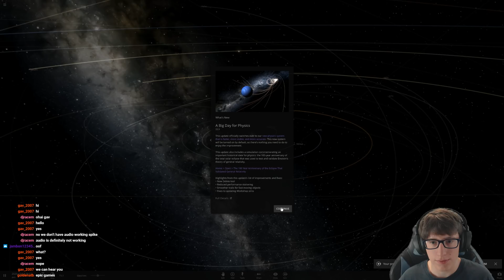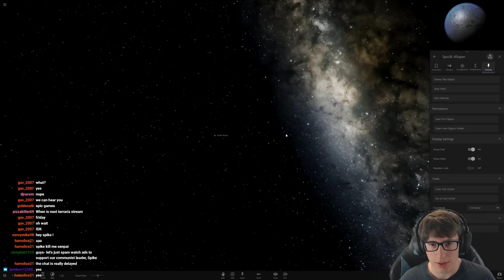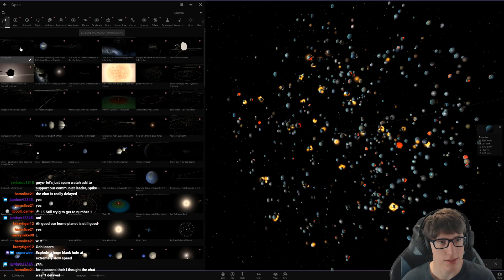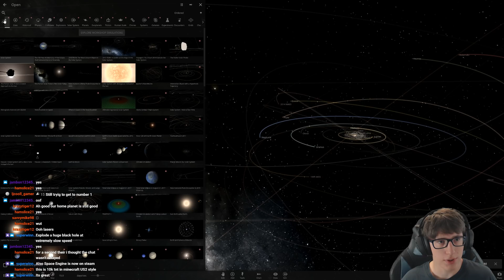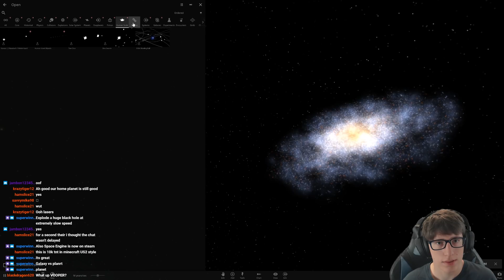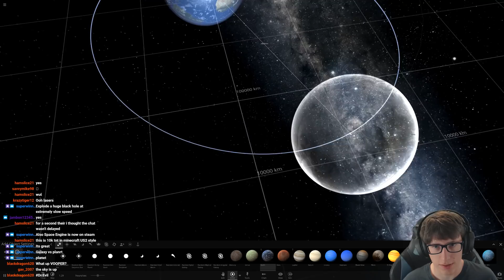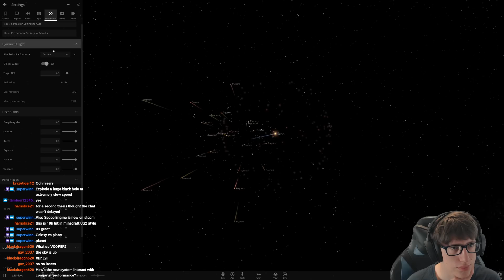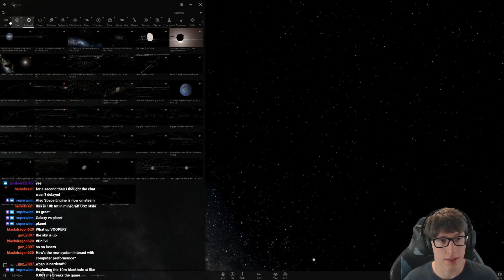A New Physics Engine? - Universe Sandbox 2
We try out a new update for Universe Sandbox 2, which introduces a new physics system!